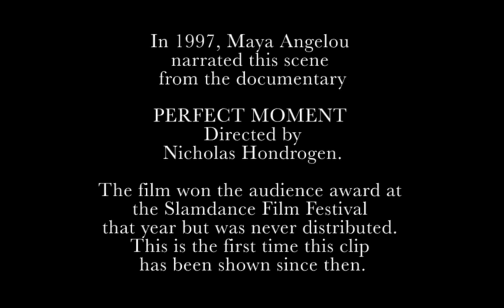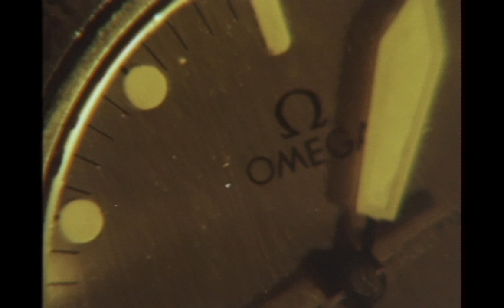Rare Maya Angelou scene from Perfect Moment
In 1997 Maya Angelou narrated the opening scene of the documentary Perfect Moment directed by Nicholas Hondrogen. The film won the Slamdance Film Festival that year but was never distributed in the theaters on shown on TV. This is the first time this clip has been seen since then.

To learn more about the film and Nicholas Hondrogen please